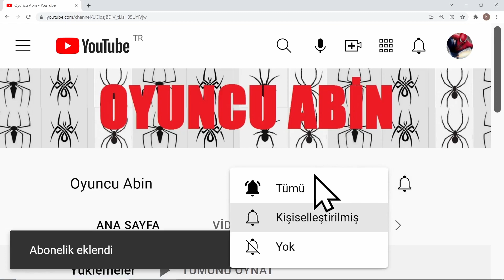SUPER MAX SAĞLAMLIK TESTİ ! ŞİMŞEK LAMBORGHİNİ MERCEDES MCLAREN VOLKSWAGEN BMW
GTA 🏁 MUHTEŞEM MAX SAĞLAMLIK TESTİ  BAKALIM KİM KAZANACAK? MERCEDES ŞİMŞEK BMW LAMBORGHİNİ VOLKSWAGEN TOSPİK TOSPAHA TOSPA MCLAREN ÖRÜMCEK ADAM BATMAN SÜPERMAN IRONMAN  DEADPOOL OSMAN AGA RECEP ABİ PALYAÇO BORA ASTRONOT NECATİ

GTA 5 GTA 6 GTA V CARGO EBA GTA PLUS GTA SA epic MONSTER SUPER RAMP STUNT RACE HİLELİ YARIŞ MAX HIZ LI ARABALAR